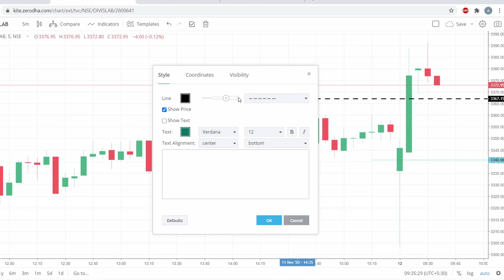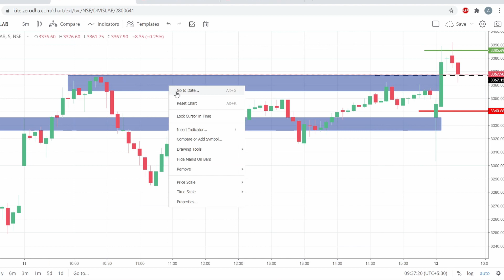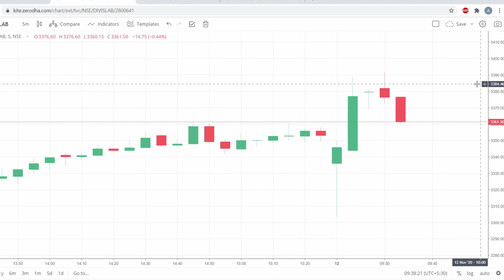Live Intraday Price Action Trading || Arbitrage Central || 12 NOVEMBER 2020 || Happy Dhanteras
Pure Price Action Trading ,Profit Making Day for me today. Took One Long Trade , it was quick scalp trade. Made Profit in Just 10 minutes.
Open Trading and Demat Account with Upstox -
Benefits -
*30 Days free Brokerage.
*Moneycontrol PRO yearly Subscription .
*E-Learn Market Cousre.
*Stock Edge One Year Subscription.
Open Trading and Demat Account with Angel Broking ( For free ) Click on the Link and Fill in the Details